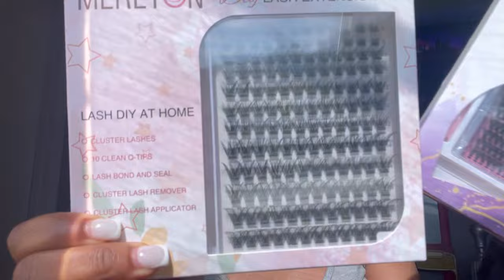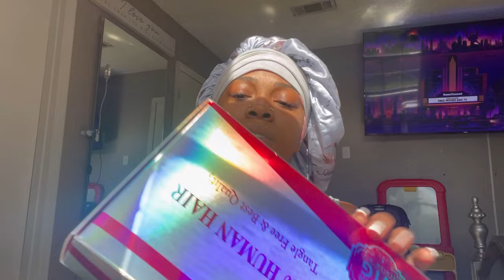THE RETURN VS. PINK HAIR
THANK YOU GUYS FOR WATCHINGGGG💕💕

LEAVE ME SOME MESSAGES, I MISS YOU ALL!